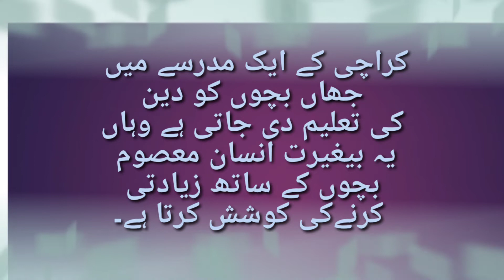کراچی میں بچوں سے ذیادتی کرنے کی کوشش کرنے والا مولوی۔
جس سے دین کا راستا سمجھنے کی تربیت ملتی ہو۔ وہی انسان اگر ہمارے معاشرے میں اس طرح کی ناقبل براشت ہرکتں کرے تو وہ بندہ واجب القتل ہے۔